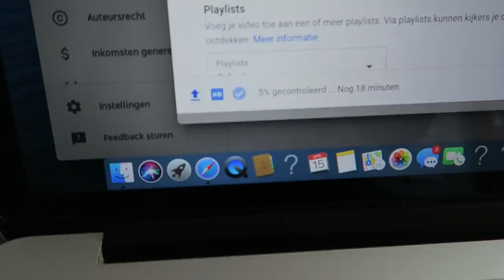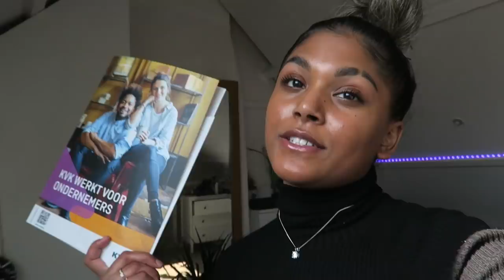De ZWAARSTE Ramadan TOT nu TOE... | NIET-moslim DOET MEE met de Ramadan | RAMADAN #3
NIET-moslim die VEEL te doen heeft en MEE doet met het VASTEN is GEEN goede COMBINATIE! Zoals je ziet ging het MIS... JOIN NU